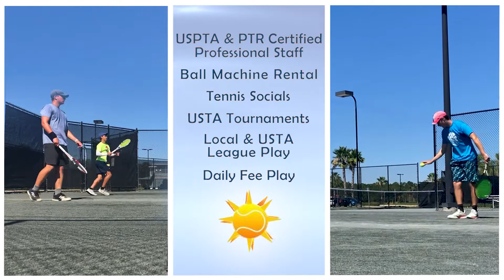Florida Tennis Center - Daytona Beach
The Florida Tennis Center - Daytona Beach
1 Deuce Ct. #200, Daytona Beach, FL